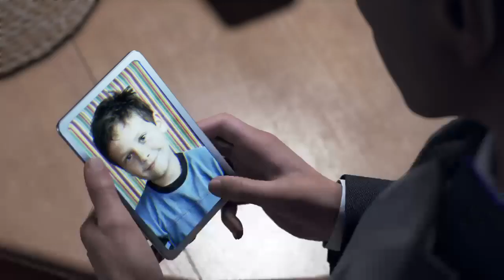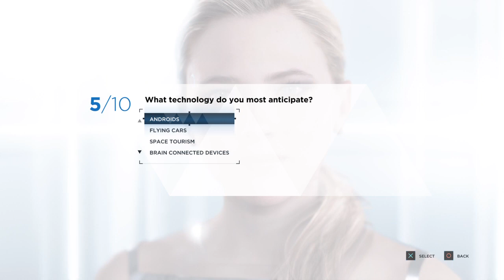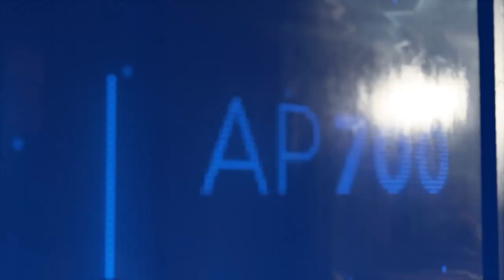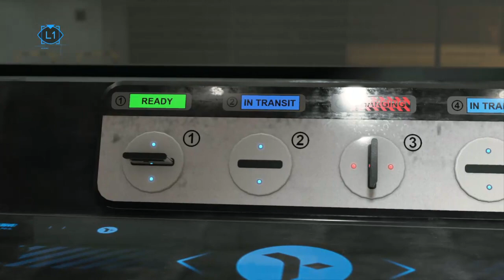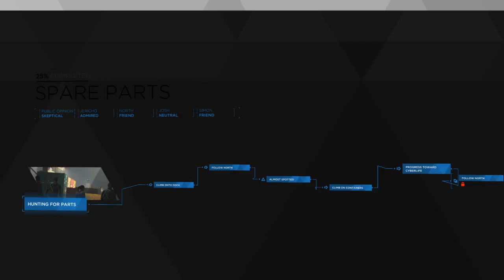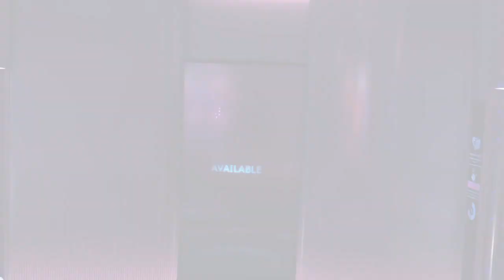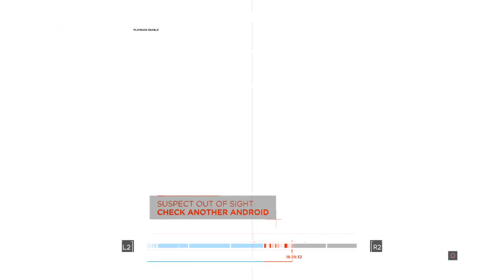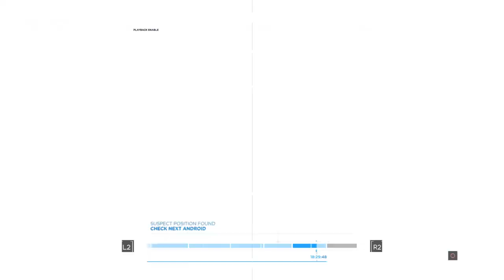Streaming for my friend